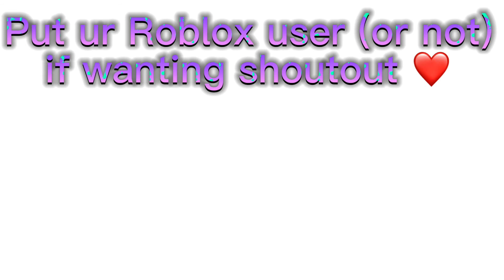Random shoutouts❤️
Lazy edit

Skibbles in comments for shoutout❤️